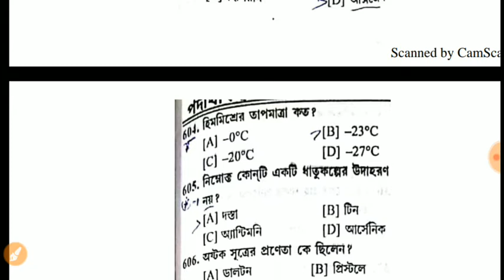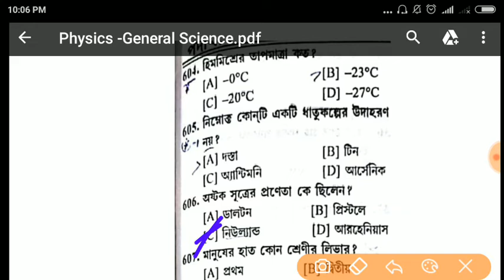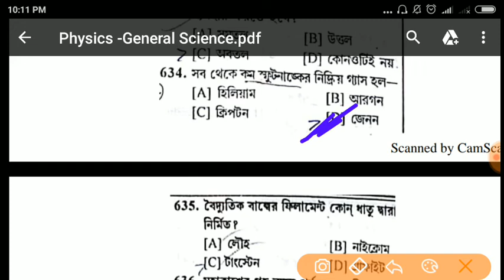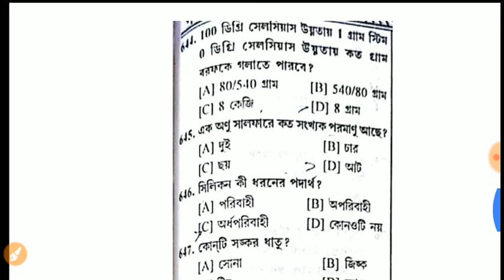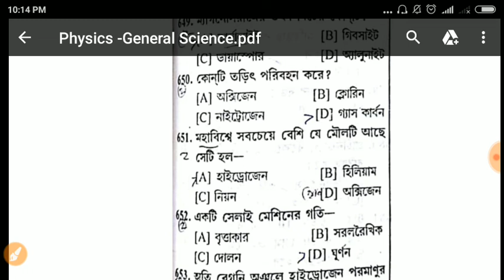Physics/Most important question পদার্থবিদ্যা/ For Rail NTpc /Icds/Ssc/wb Psc clerk Misc EXAM /part20